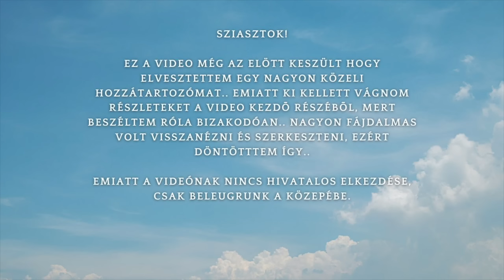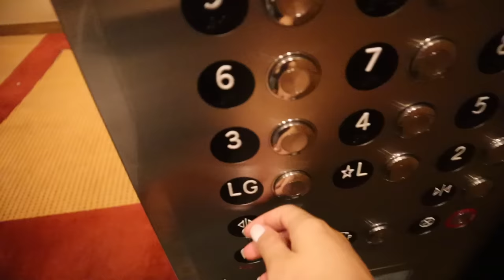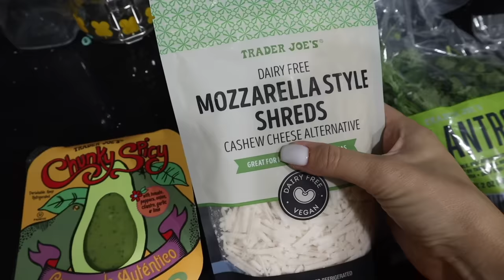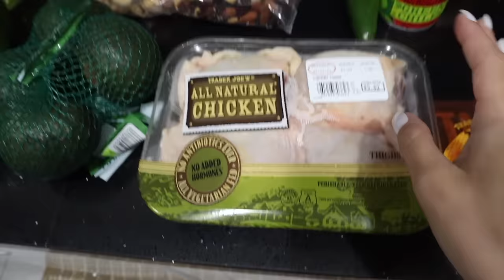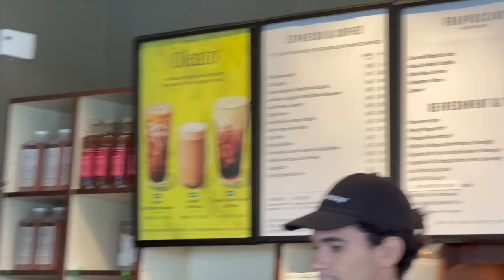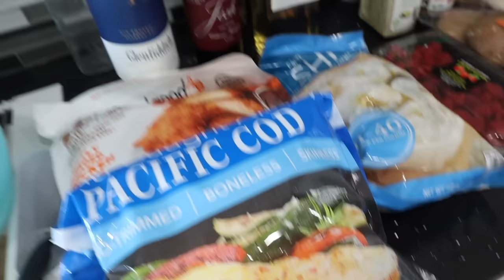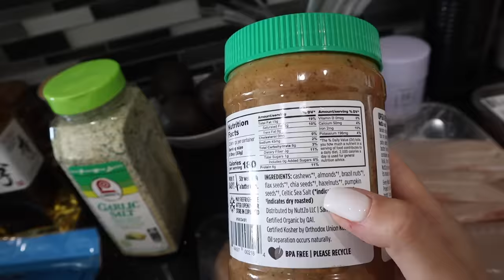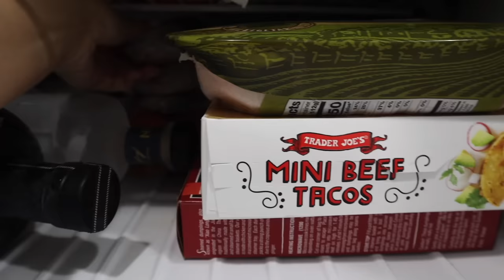Hétvége Los Angelesben - Vlog